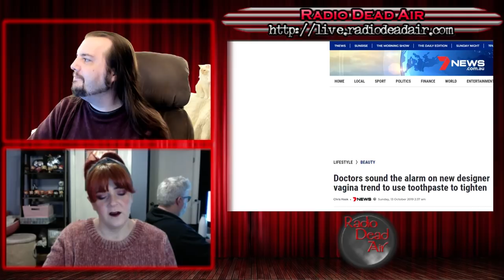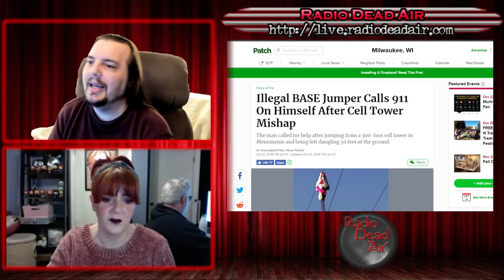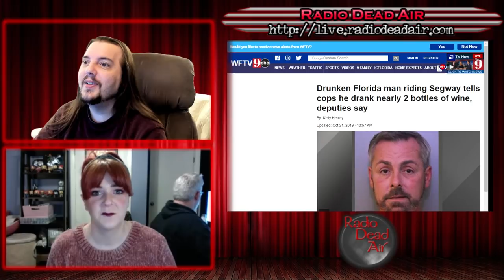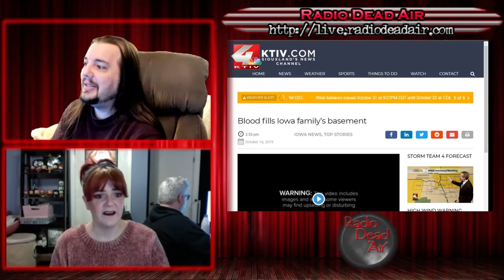WTFIWWY Live - Basement of Terror - 10/21/19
This week: New and horrific uses for toothpaste, cutting out the porch pirate middleman, and good ol' Segway Shenanigans ...